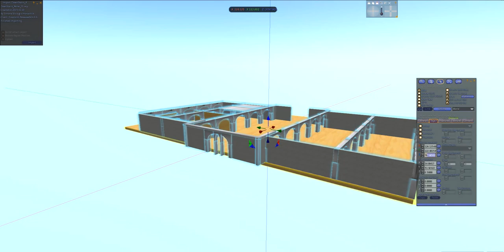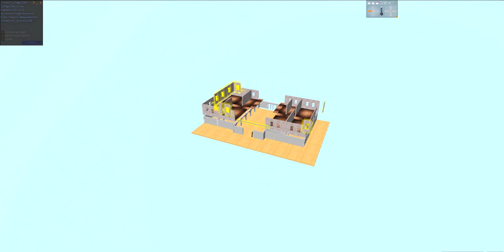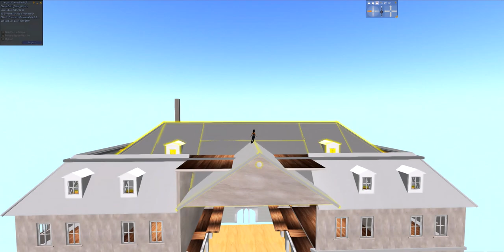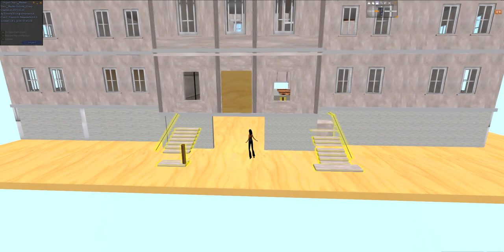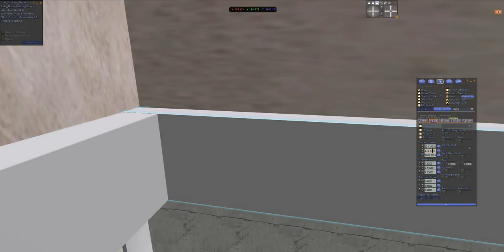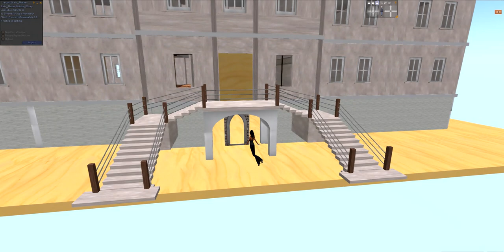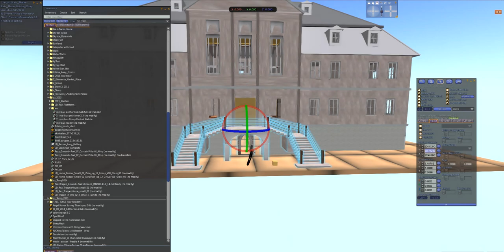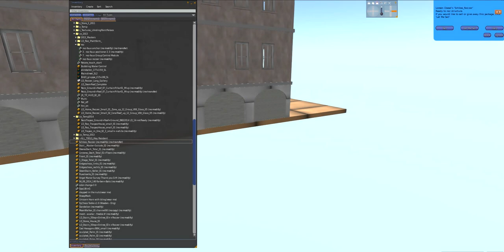Schloss Rezzer_(Castle Rezzer) in_OpenSim or SecondLife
Darstellung vom Aufbau und Realisierung wie eine RezzBox erstellt wird.
Sehr hilfreich für Virtuelle Welten in Second Life.